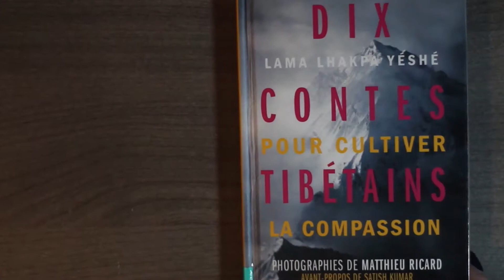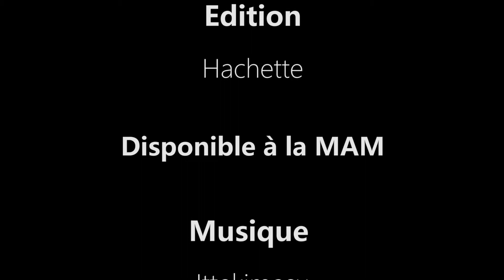Coup de cœur 2018 | Dix Contes tibétains pour cultiver la compassion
Recueil d'histoires du Lama Lhakpa Yéshé , éditions Hachette Pratique. Un coup de cœur de Hafida, bibliothécaire à la MAM (médiathèque de l'Agglo Béziers Méditerranée), mis en images par un groupe de 4 étudiants de l'IUT de Béziers.

A travers dix contes ancestraux, le Lama Lhakpa Yéshé développe les bienfaits de la compassion pour soi-même et les autres. Il la définit comme l'essence même du bouddhisme assurant ainsi la joie, la paix et le bonheur.

Chaque conte est illustré par de magnifiques photos prises par le moine bouddhiste Matthieu Ricard, membre de la société Mind and Life Institute et qui s'est fixé comme objectif d'explorer et d'observer la relation entre la science et le bouddhisme.